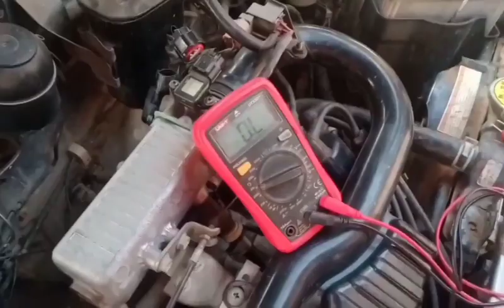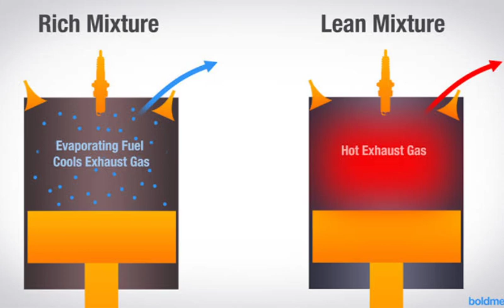what is throttle position sensor location working principal urdu